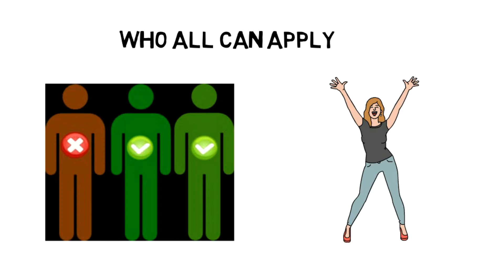DTET Odisha ITI 2022: Notification, Dates, Application, Eligibility, Pattern, Syllabus, Admit Card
For Study Material DTET Odisha ITI 2022

Odisha ITI Admission 2022 Application Form will be released soon. The Higher Department of Education of Odisha 2022 plays a very necessary very important role in providing admission and improving education to the eligible candidates by establishing a value-based society and shaping the youth to satisfy the challenges and difficulties of the twenty-first century.

The Higher Education Department of Odisha provides admission to the eligible candidates in degree and postgraduate level courses in different ITI within the state of Odisha. Candidates are requested to refer to the official site of the university so on urge additional knowledge relating to the admission procedure that is DTET Odisha ITI Admission 2022.